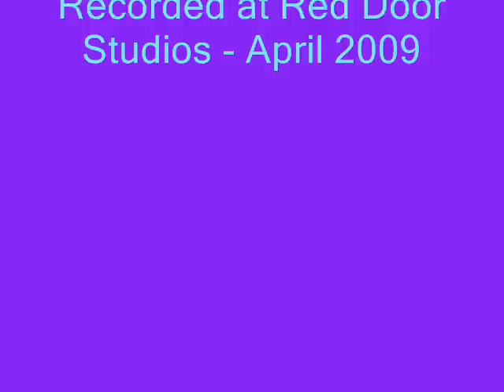"Lady of Perfidy" by Bernie Holland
This composition is loosely based on a traditional English Folk song called 'Lovely Joan' which was used by Ralph Vaughan Williams in connection with his Fantasia on a Theme of Greensleeves. The opening section is played solo on the Northumbrian Pipes by another 'lifetime friend', Tony Roberts who I had the great pleasure of working with many years ago. In the past Tony had also played with John McLaughlin. After the introduction on 'pipes', the 'Lovely Joan' theme is stated in a simple form but rather than adhere strictly to the original harmonisation by Vaughan Williams which was in the second mode (Dorian), I decided to completely reharmonise the piece with harmonic structures more akin to the work of Percy Grainger. The next section is in a sort of 'rock-fusion' style where a series of polytonal 'slash-chords' are decorated with 'rapid-fire' patterns derived from the Locrian mode. The final section returns to a further re-working of the 'Lovely Joan' theme but here the harmonisation is occasionally taken even further with use of Lydian/Locrian Chromatic devices derived from modes of the melodic minor scale. After all the midi tracks had been converted to audio using Cubase Software, the guitar tracks were dubbed on top, all of which were played on an Ibanez Artcore guitar.